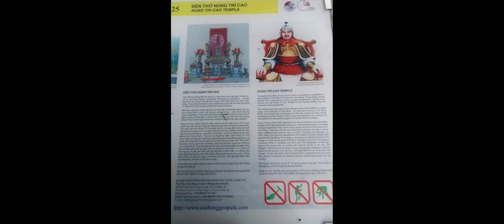ngày 25 tháng 12, 2022